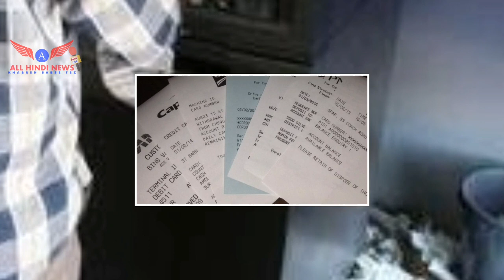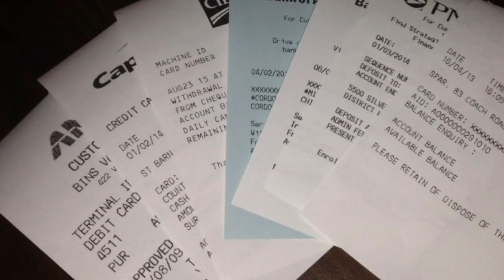आप भी एटीएम से पैसे निकालने के बाद वहीं फेंक देते हैं स्लिप तो ये खबर ज़रूर देखें...